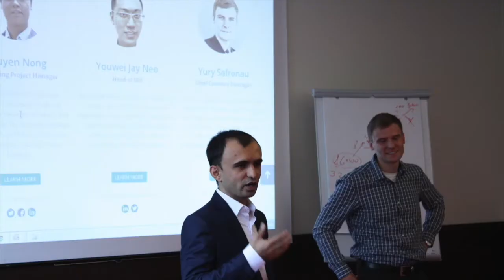Become a Pro-Trader South Africa 2017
Join the best Forex trainers in Durban and Johannesburg (South Africa) to become the next Pro-Trader 2017. Reserve your free seat today